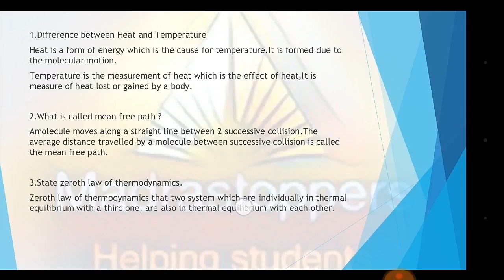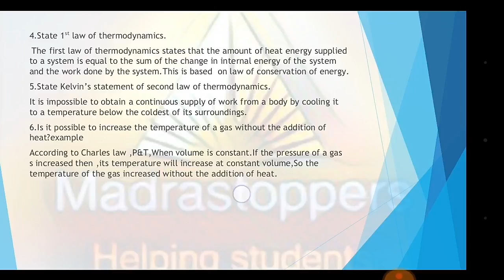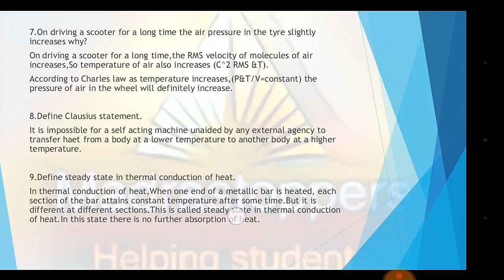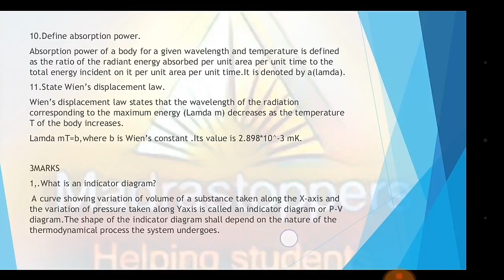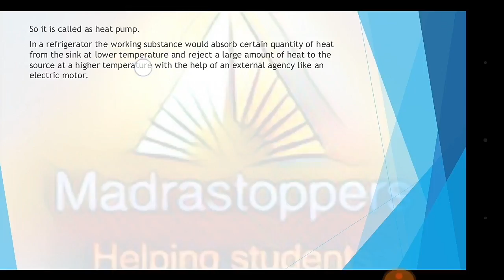11th Physics important 2&3marks-Unit8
11th Physics important 2&3marks-Unit8